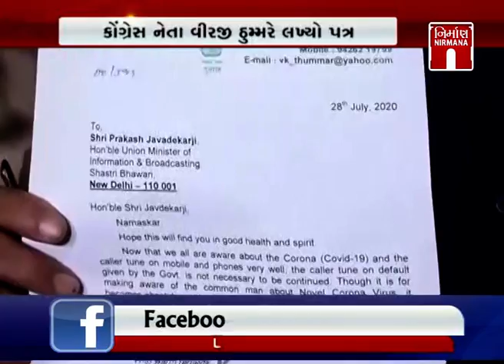Gandhinagar માં કોંગ્રેસ નેતા વીરજી ઠુમરે કોરોનાની કોલર ટ્યુન બંધ કરવા અપીલ કરી । Nirmananews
Gandhinagar માં કોંગ્રેસ નેતા વીરજી ઠુમરે કોરોનાની કોલર ટ્યુન બંધ કરવા અપીલ કરી । Nirmananewswatch live news on :